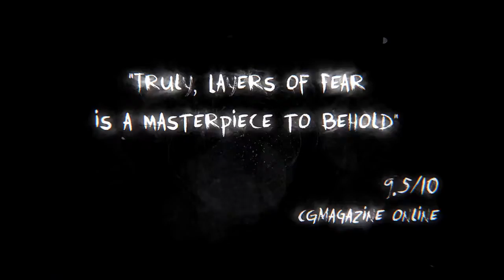Layers of Fear: Legacy - Nintendo Switch Trailer